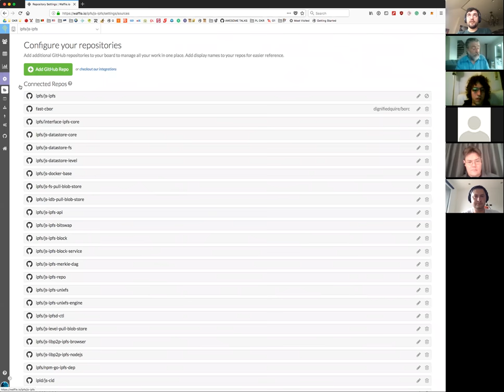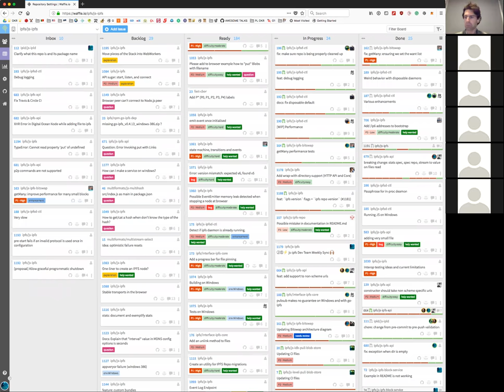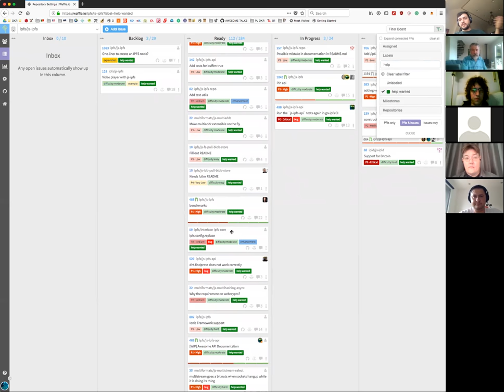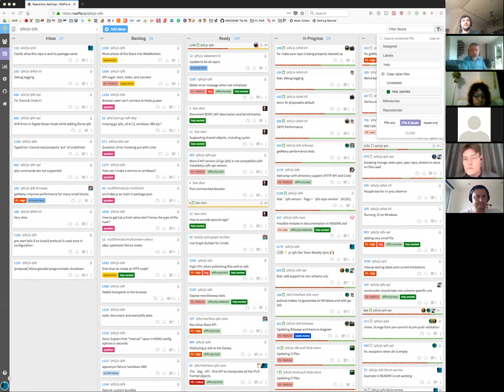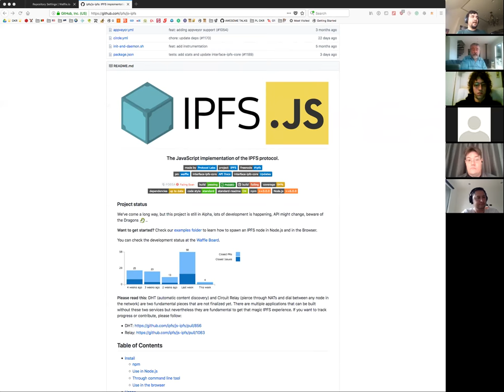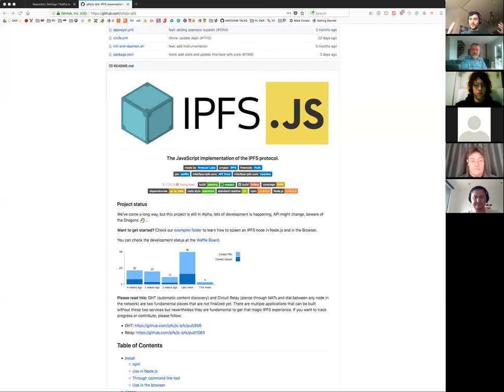ⒿⓈ⚡️ js-ipfs Core Dev Team Weekly Jan 29, 2018